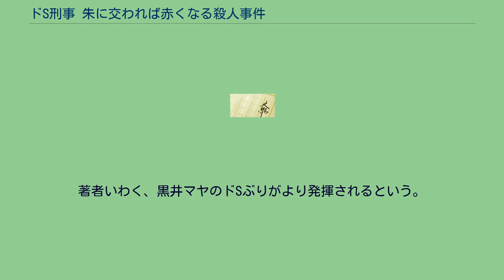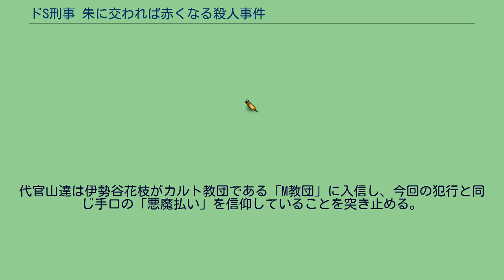ドS刑事 朱に交われば赤くなる殺人事件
ドS刑事シリーズ 」 ドS刑事 朱に交われば赤くなる殺人事件 『ドS刑事 朱に交われば赤くなる殺人事件』（ドエスでか しゅにまじわればあかくなるさつじんじけん）は、七尾与史による日本の推理小説。
ドS刑事シリーズの第2弾となる。
著者いわく、黒井マヤのドSぶりがより発揮されるという。
文庫版のあとがきは著者と同じ第8回『このミステリーがすごい!』大賞出身で著者の友人である中山七里が手がけている。
人気クイズ番組「クイズマスター」に出演していた瓜生正夫が、喉を一直線に深く切られるという残忍な手口で殺害された。
黒井マヤは浜松から呼びつけた相棒の代官山といつもまとわりついている浜田とともに捜査を開始する。
一方、瓜生だけでなく、「クイズマスター」で瓜生を破ったライバルの阿南達郎と麻生弥生に「「敗者に死を」」という封筒が届いていた。
阿南と弥生は警察沙汰にすることを避けるため、脅迫状の存在を秘密にしてしまう。
しかし、阿南の周りでは喉を切られるという同じ手口で知人が惨殺されていた。
そんな中、阿南がかつて解雇した伊勢谷良美が現れ、嫌がらせをするようになる。
阿南は怒りのあまり伊勢谷のアパートを訪れるが、そこで見たのは喉を切られた伊勢谷の母親・花枝であった。
代官山達は伊勢谷花枝がカルト教団である「M教団」に入信し、今回の犯行と同じ手口の「悪魔払い」を信仰していることを突き止める。
果たして伊勢谷良美は残忍な事件の犯人なのか。
どこへ消えたのか。